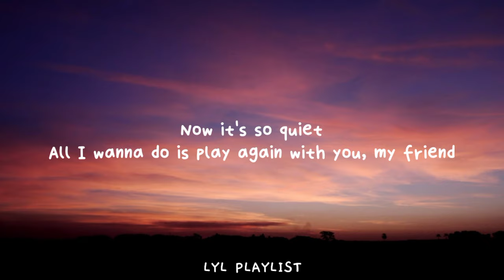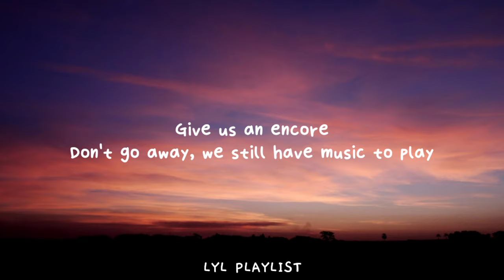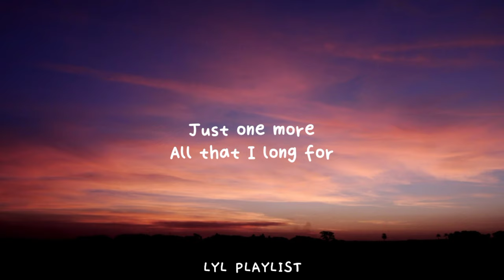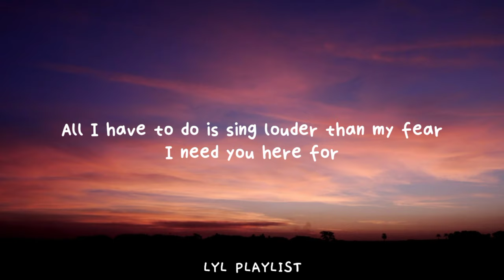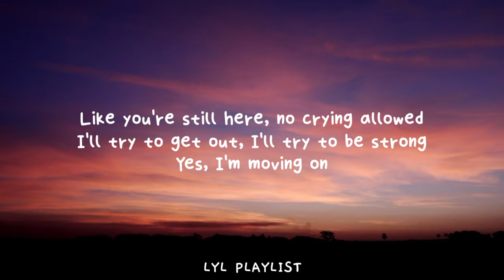One More Song - The Motion Picture Soundtrack Vivo (Lyrics)